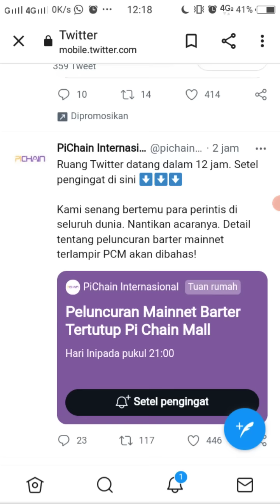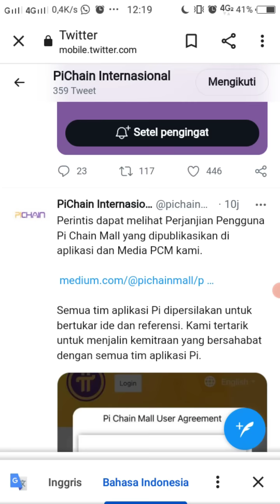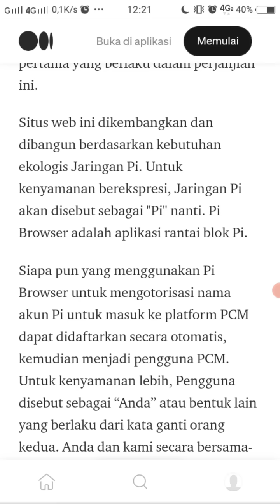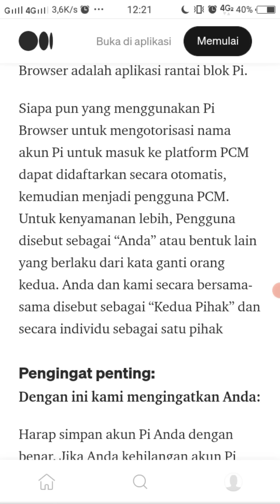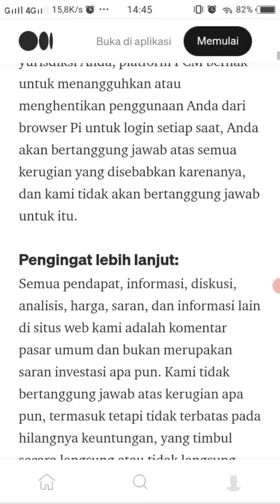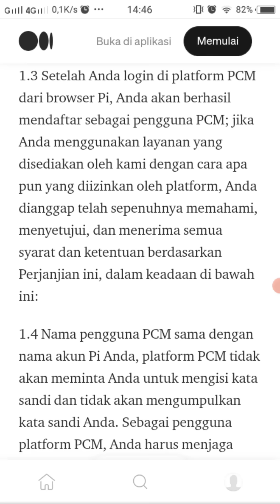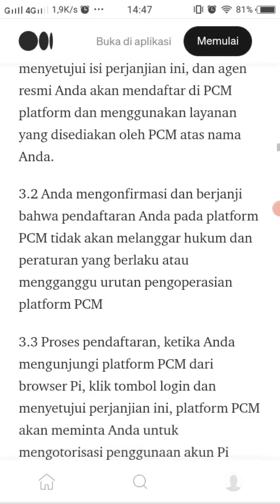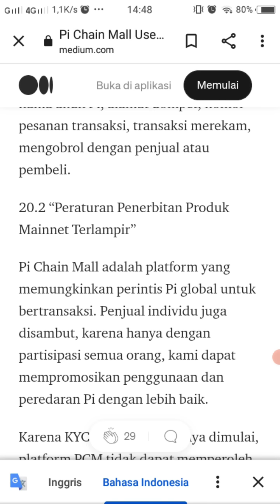PI CHAIN MALL AKAN MELAKUKAN PELUNCURAN BARTER MAINET TERTUTUP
Halo sahabat Pi Network ada video terbaru lagi yg membahas PCM, untuk lbih jlasnya kalian tonton videonya.